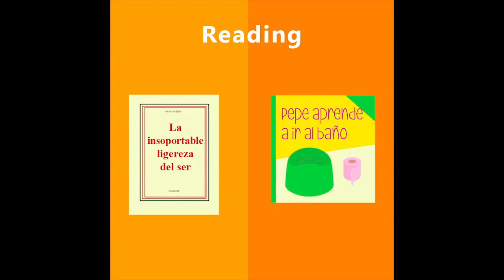Single Life vs Married with Children